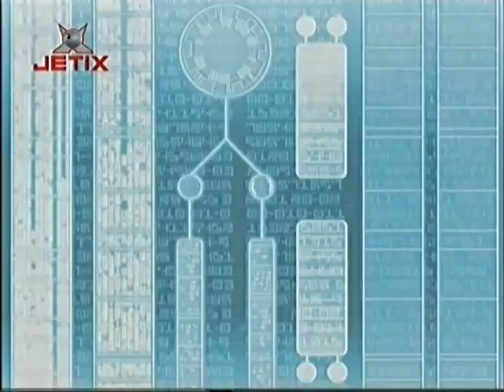2022 Galaktic football | 1 season | 1 series. Галактические футбол | 1 сезон | 1 серия ⚽⚽⚽⚽👣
Язык : русский 2022